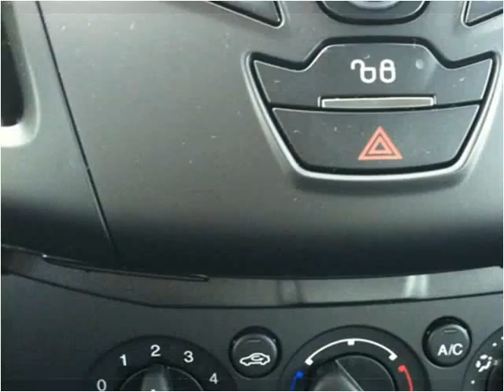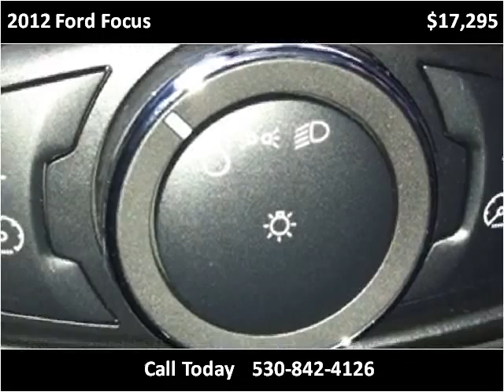2012 Ford Focus New Cars Yreka CA